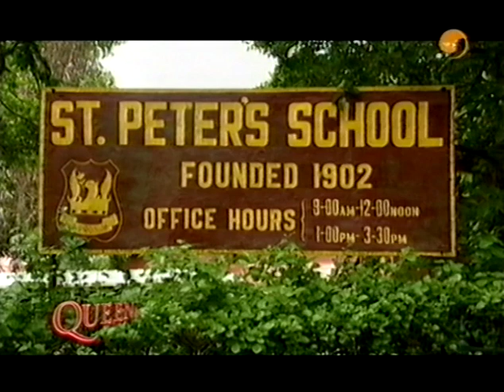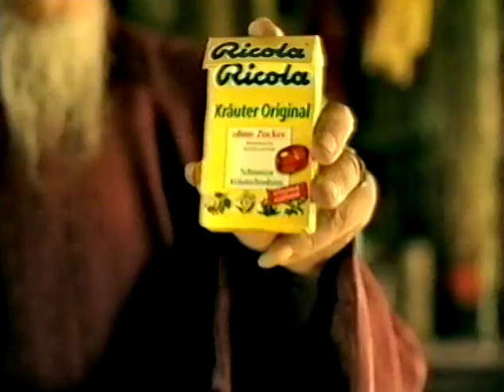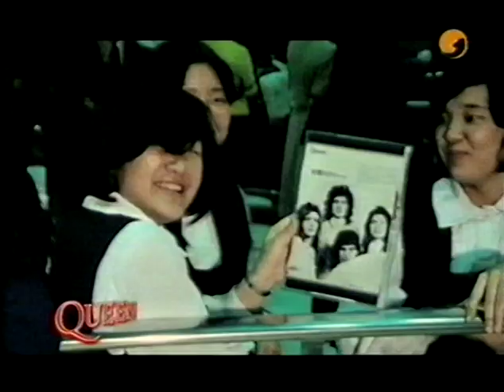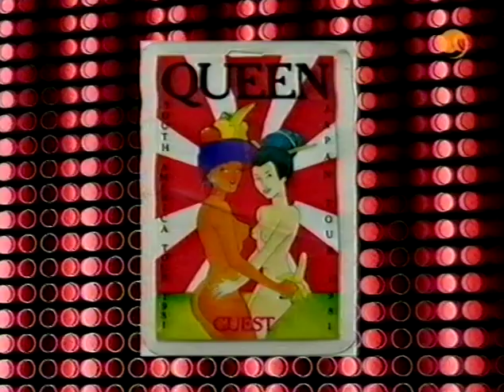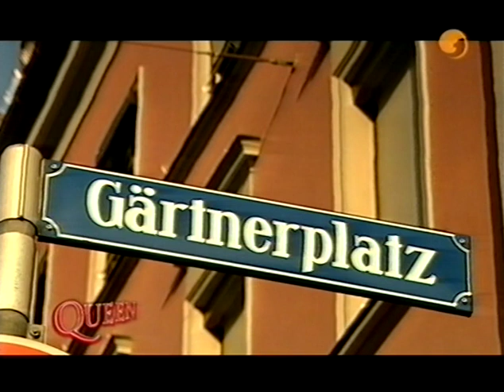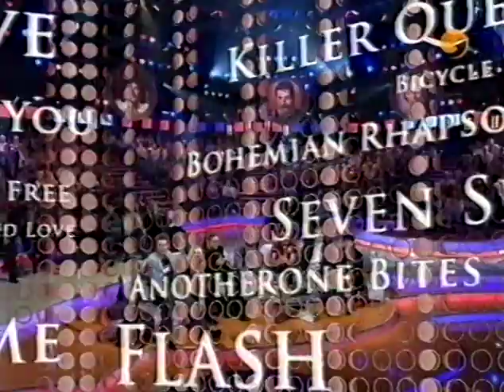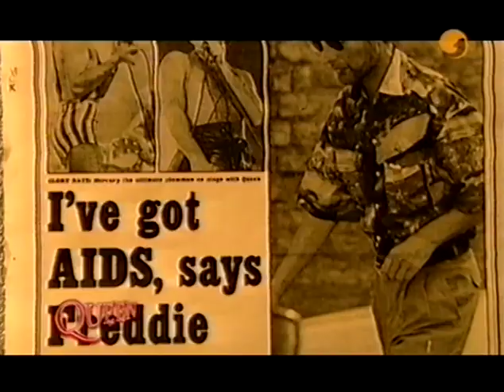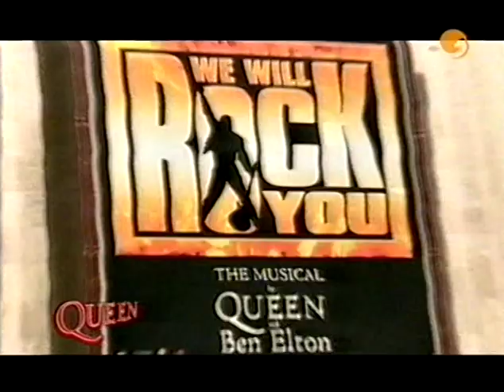Queen - Die Show (Kabel Eins, 15.05.2006)